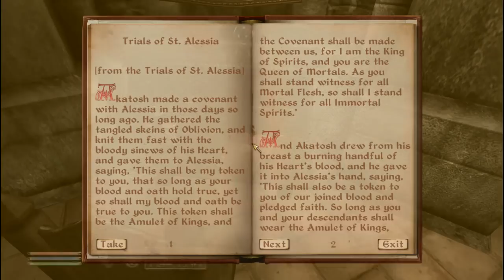[Vinesauce] Joel - The Elder Scrolls IV: Oblivion ( Part 9 )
Joel closes the gates of oblivion, and gets executed for touching a cup or a plate.